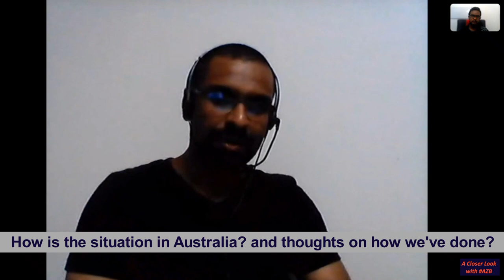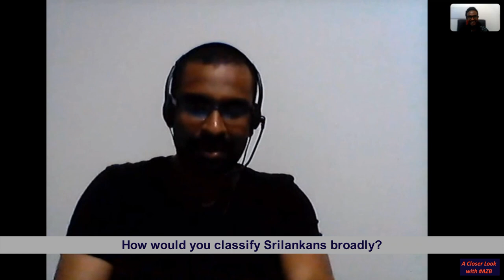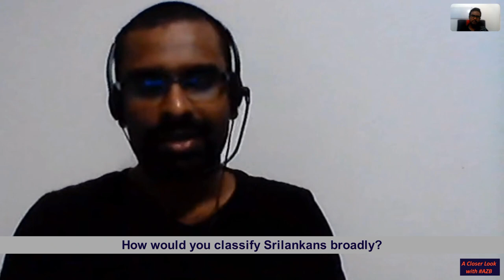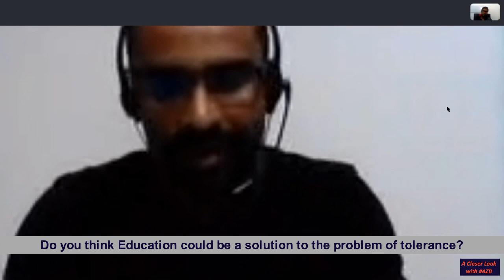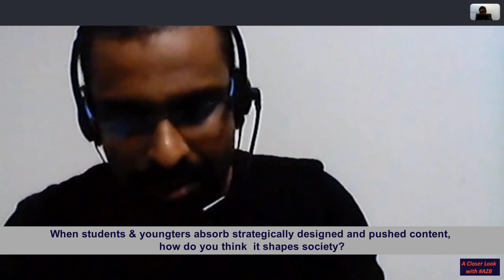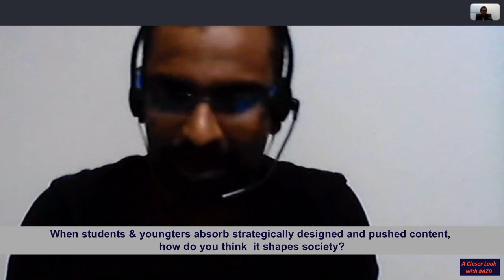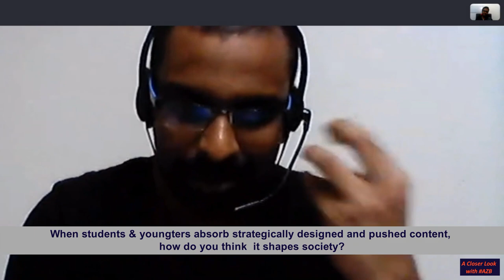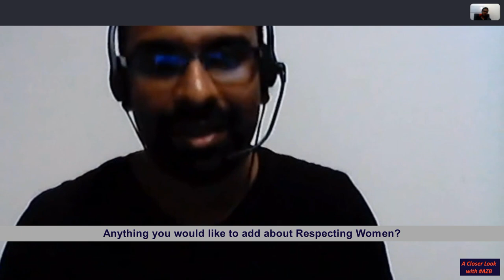A Closer Look with AZB feat. Vihanga Perera - Tolerance, Media, Respect etc. in Sri Lanka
In this hoping to be first of many, Azman Branudeen interviews acclaimed writer, expert in literature and lecturer and fellow Kingswoodian; Vihanga Perera. This particular version touches on several socio-cultural aspects related to Sri Lanka and its citizens including a retrospect in a Covid-19 impacted world .

Do make some time and take a look; for there are some interesting perspectives, lessons and anecdotes throughout the interview and perhaps, it will be a thought provoking one to watch. Made especially for a younger audience, but it caters to all ages.